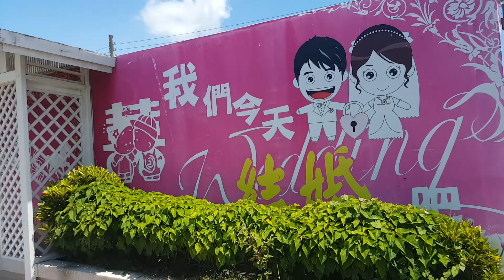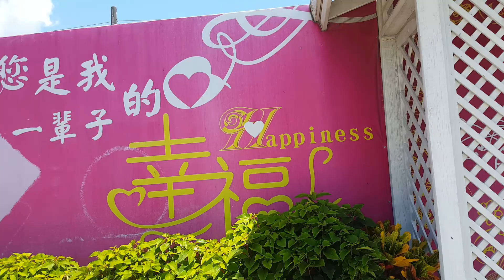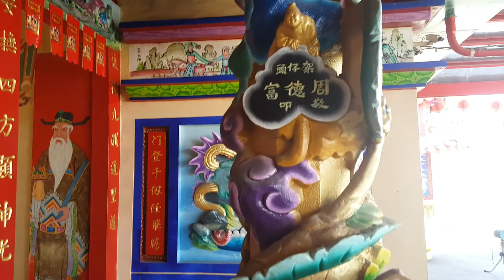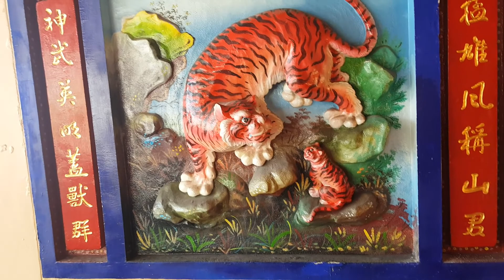2015 06 14【廟宇巡禮】雲林麥寮山寮護安府 & 興華運動公園